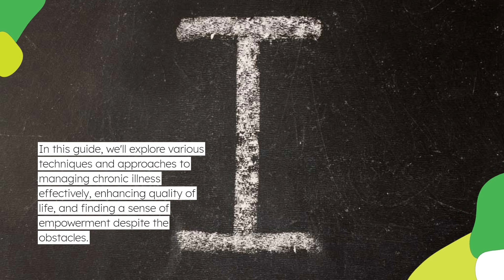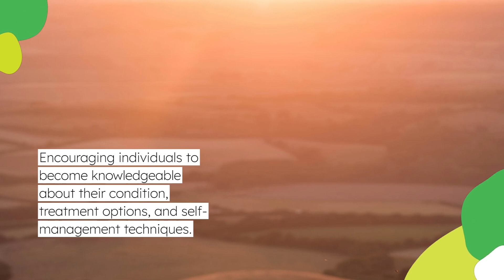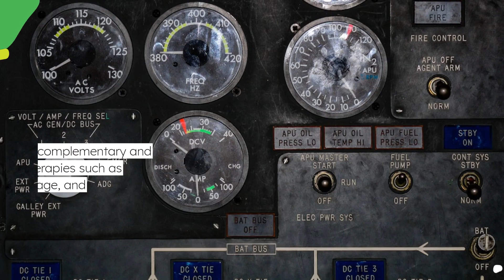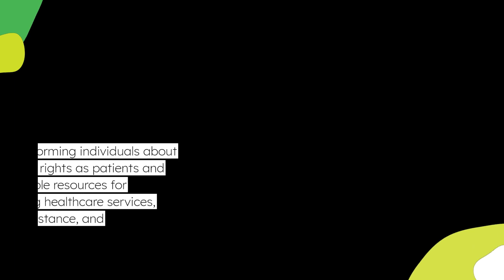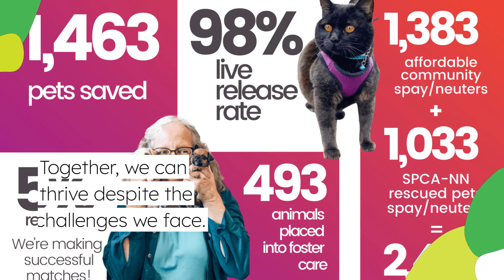Managing Chronic Illness: Strategies for Coping and Enhancing Quality of Life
In this empowering video, we delve into the topic of managing chronic illness, offering valuable strategies and insights to help individuals cope with their condition and enhance their quality of life.

Join us as we explore:

Understanding Chronic Illness: Gain insight into the challenges of living with a chronic illness, including the physical, emotional, and social impacts on individuals and their families, and learn about common chronic conditions such as diabetes, heart disease, autoimmune disorders, chronic pain, and mental health conditions.

Coping Strategies: Explore effective coping strategies for managing the emotional and psychological aspects of chronic illness, including acceptance, resilience, self-compassion, positive reframing, and seeking support from healthcare providers, counselors, support groups, and loved ones.

Self-care Practices: Discover self-care practices that promote physical and emotional well-being in individuals with chronic illness, including stress management techniques, relaxation exercises, mindfulness meditation, gentle exercise, adequate sleep, and nutrition for optimal health.

Medication Management: Learn about the importance of medication adherence and proper medication management in controlling symptoms, preventing complications, and improving quality of life for individuals with chronic illness, and discuss strategies for organizing medications, tracking doses, and communicating with healthcare providers about treatment plans.

Lifestyle Modifications: Address the role of lifestyle modifications in managing chronic illness, including healthy diet and nutrition, regular physical activity, smoking cessation, moderation of alcohol consumption, and avoiding environmental triggers or risk factors that exacerbate symptoms or complications.

Advocacy and Support: Discuss the importance of self-advocacy and seeking support from healthcare professionals, patient advocacy organizations, and community resources to navigate the challenges of living with a chronic illness, access appropriate care and resources, and advocate for one's needs and rights.

Through compassionate guidance, practical tips, and expert insights, we aim to empower individuals living with chronic illness to take an active role in managing their health, fostering resilience, and enhancing their overall quality of life.

Whether you're living with a chronic condition, caring for a loved one, or seeking to support those with chronic illness, this video offers valuable information and resources to help you navigate the journey of living well with chronic illness.

Together, let's support each other on the path to health, resilience, and well-being!

❤️ If you liked it, don't forget to like it and subscribe to my channel!🔔 You can be instantly informed about new videos by turning on notifications.📬 If you have questions or suggestions, you are always welcome in the comments section!